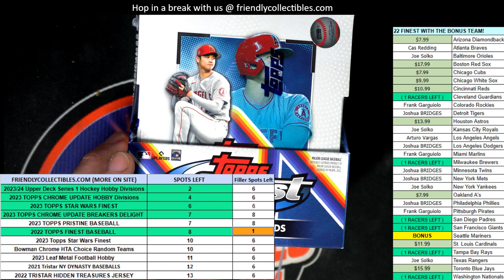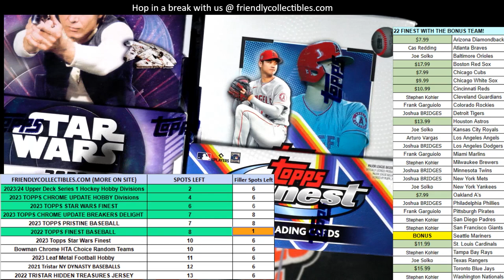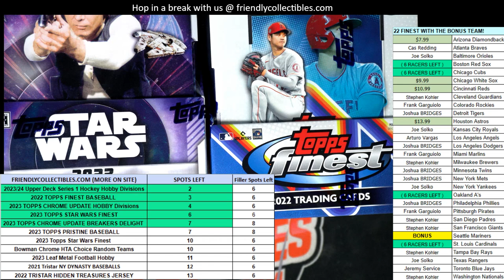2022 TOPPS FINEST BASEBALL FILLER RACE ID 22FINESTPYT511